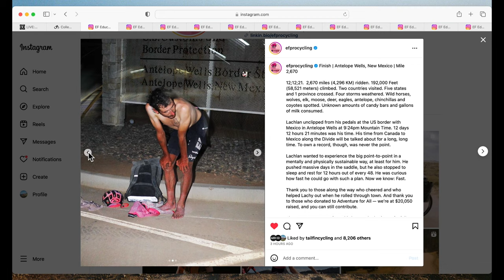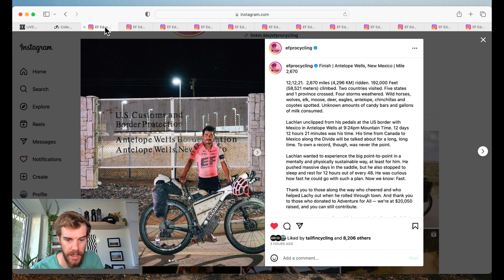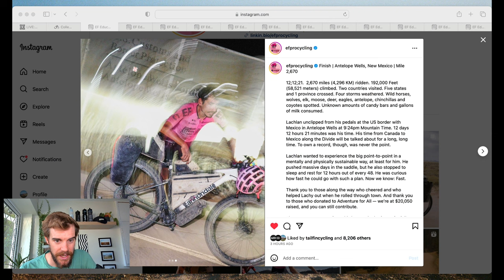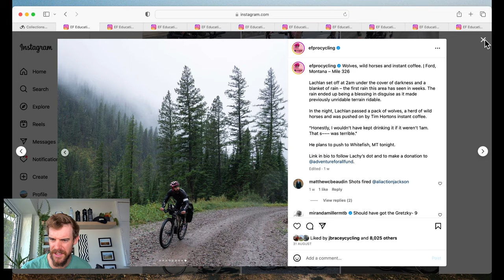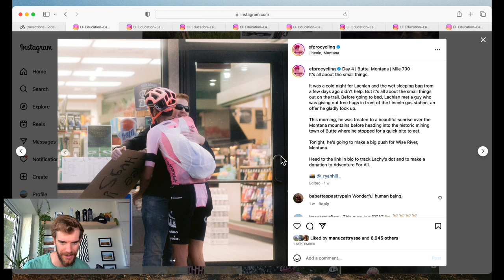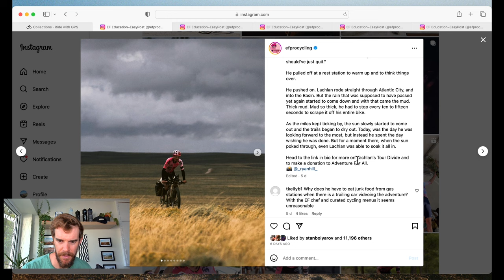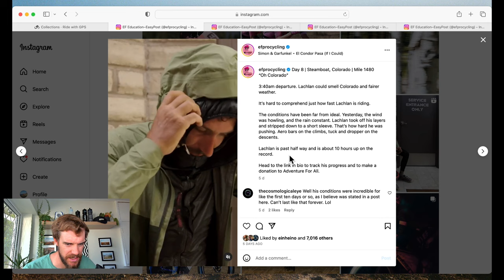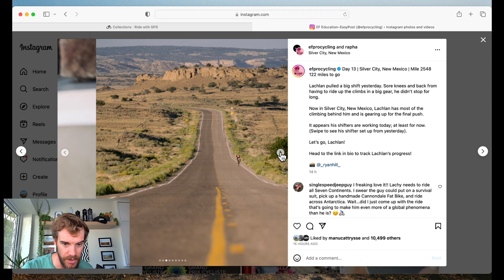LACHLAN MORTON SETS NEW TOUR DIVIDE RECORD! 12Days 12hours 21minutes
Lachlan Morton has set a new record on the Tour Divide route on a solo individual time trial.

Lachlan Morton is a professional cyclist for the EF Education- Easy Post pro cycling team and this is his first attempt at the Tour Divide. Although he has set a new Tour Divide record beating Mike Halls 2016 Tour Divide record by a day and a half it will be unofficial as he was forced to take some route detours due to forrest fires and also had a film crew documenting his ride. However there is no doubting that Lachlan has set the new benchmark for the Tour Divide going forward.